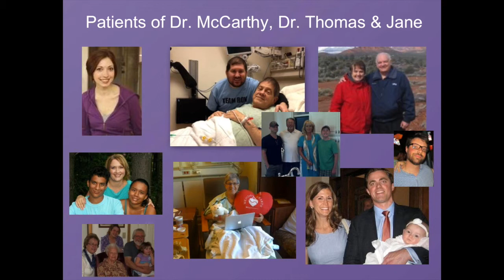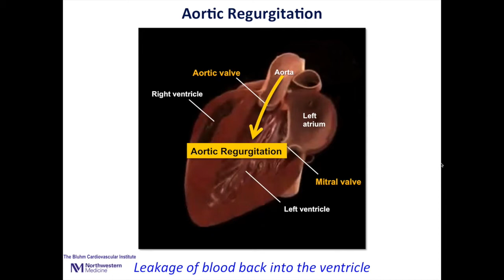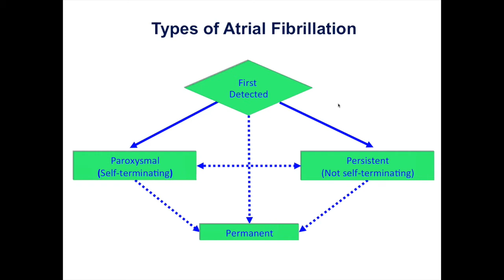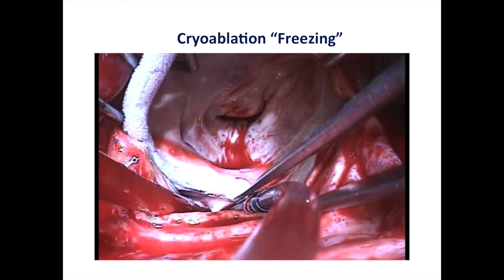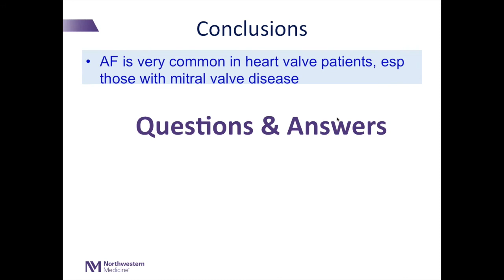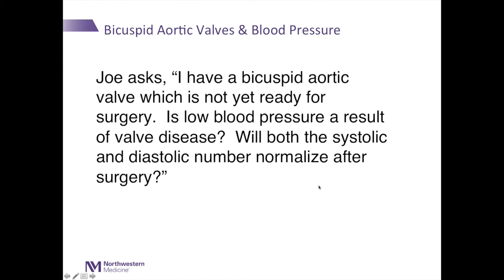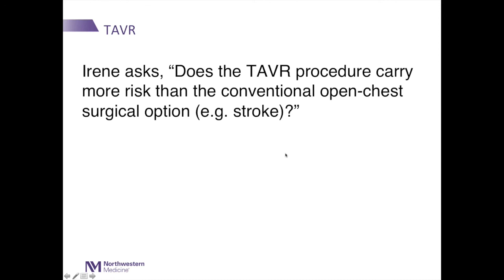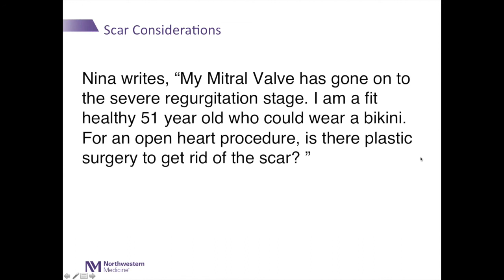Patient Webinar: What Should You Know About Heart Valves & Atrial Fibrillation?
- Watch the webinar, "What Should You Know About Heart Valves & Atrial Fibrillation?" with Dr. Patrick McCarthy, Dr. James Thomas, Jane Kruse and Adam Pick. To learn more about Northwestern Medicine's Heart Valve & AFib Program,